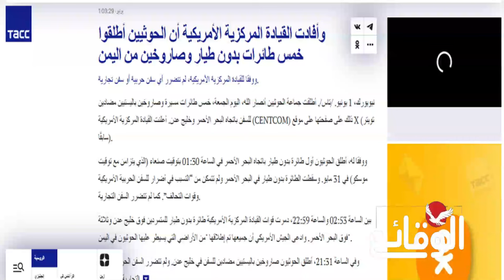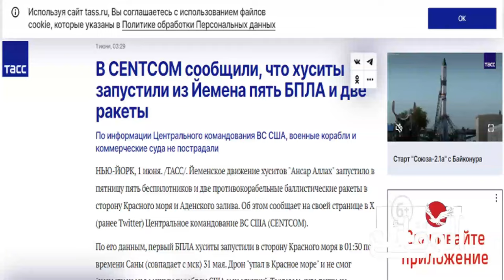آيزنهاور تبتعد والإعلام الرو سي يقترح دعم اليمن بصواريخ كيجال والأقمار الصناعية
مسلسل ماء الذهب
اشتباكات_ البحر_الأحمر
مواجهات_ البحر_الأحمر